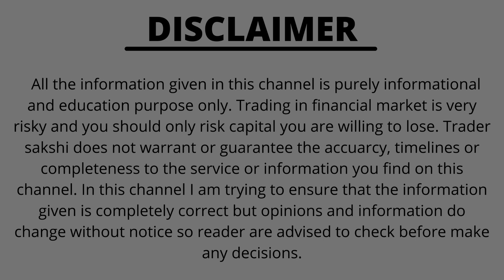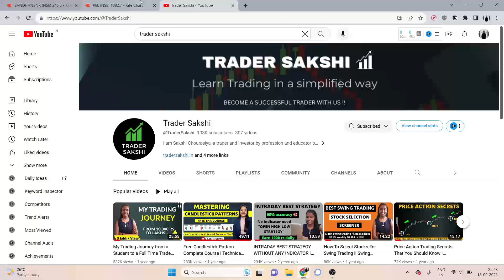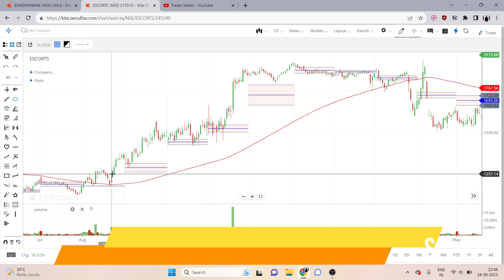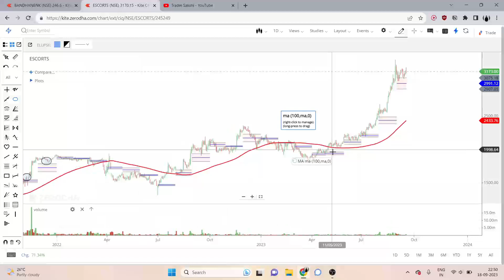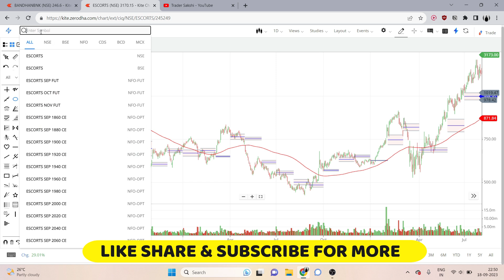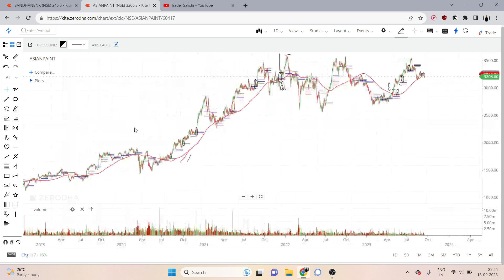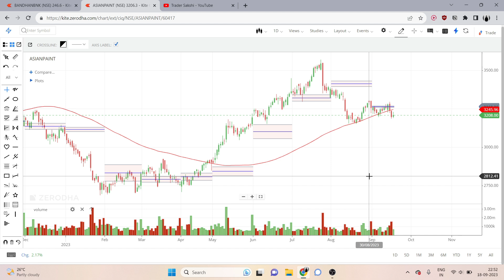Best Swing Trading Strategy || The Only Indicator You Need For Swing Trading | Earn 1 Lakh Per Month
In this video I will share with you a powerful swingtrading strategy with high accuracy and high risk to reward ratio

Our Courses -